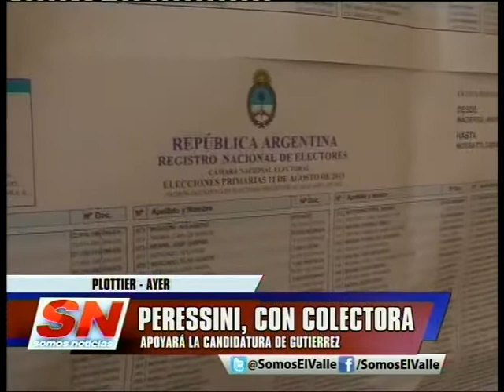PERESSINI CON COLECTORA PLOTTIER